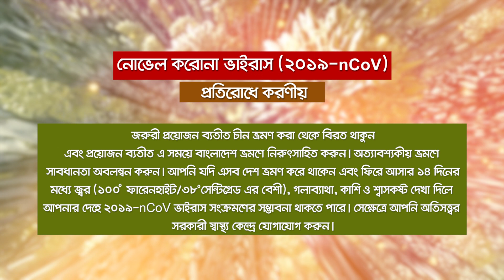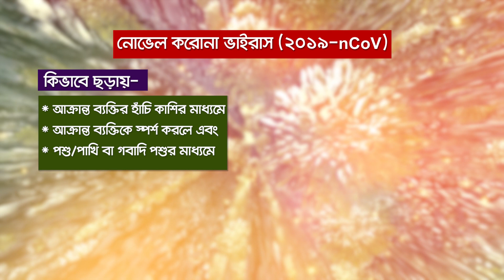নোভেল করোনা ভাইরাস প্রতিরোধে করণীয় || Novel Karana Virus n CoV